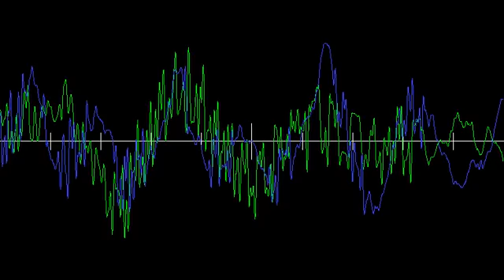Drums and Guitar sample song 3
Another peice of a song I recorded a few days ago. Music was written and recorded by me. Updates with full song and bass and vocals should be up soon.

Keep in mind, most of these recordings are rough drafts and most of the tracks are first takes. The final songs will have better takes and will be mixed.

Guitar was recorded twice. One in the right speaker and one in the left, for both lead and rythm.